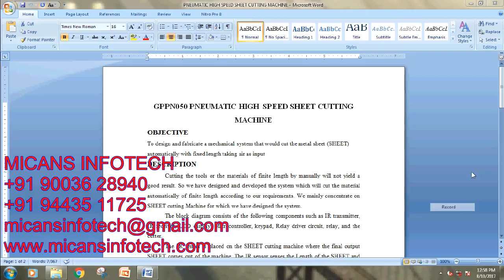GPPN050 PNEUMATIC HIGH SPEED SHEET CUTTING MACHINE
GPPN050 PNEUMATIC HIGH SPEED SHEET CUTTING MACHINE-MECHANICAL PROJECTS 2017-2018
COMPANY PROJECTS,
INTERNSHIP TRAINING,
MECHANICAL PROJECTS,
ANSYS PROJECTS,
CAD PROJECTS,
CAE PROJECTS,
DESIGN PROJECTS,
CIVIL PROJECTS,
IEEE PROJECTS,
IEEE PROJECTS IN PONDY,
IEEE PROJECTS,
EMBEDDED PROJECTS,
ECE PROJECTS PONDICHERRY,
DIPLOMA PROJECTS,
FABRICATION PROJECTS,
IEEEPROJECTSINPONDICHERRY,
PROJECTDEVELOPMENTCENTRE